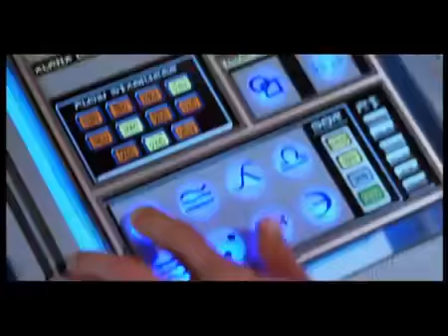The One - Movie Trailer (2001)